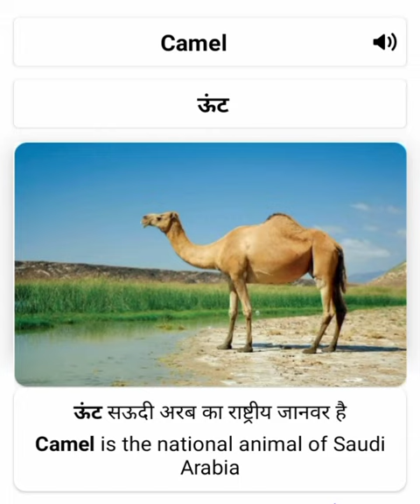Camel meaning in hindi | Visual Meaning | Word Meaning | Pronunciation | Sentence Making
camel meaning in hindi
camel hindi meaning
hindi meaning of camel
camel ka matalab
camel in hindi
hindi name of camel
camel hindi name
camel means
camel means kya hota hai
camel hindi means
camel animal meaning
animal camel
animal camel hindi name
camel hindi matalab
word meaning in hindi
hindi meaning
sentence making
sentence making from word
sentence formation
formation of sentence
sentence formation from word
word se sentence banaye
sentence formation from words
pronunciation
hindi pronunciation
english pronunciation
hindi english sentences
hindi english pronunciation
pronunciation of english words
english hindi pronunciation
english word pronunciation
pronunciation in english
english me pronunciation
vakya nirman
shabd se vakya nirman
english learning
learn English
english speaking
speak in english
speaking english
hindi english speaking
word start with a
word start with b
word meaning
word start with c
word start with d
word start with e
word start with f
word start with g
word start with h
word start with I
word start with j
word start with k
word start with l
word start with m
word start with n
word start with o
word start with p
word start with q
word start with r
word start with s
word start with t
word start with u
word start with v
word start with w
word start with x
word start with y
word start with z